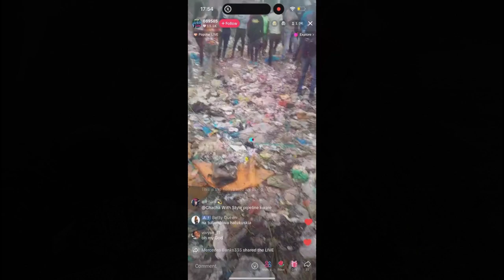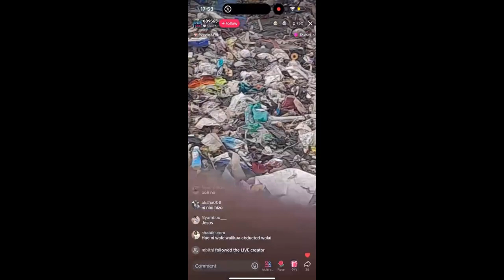William Ruto Government Allegedly Killed 300 People in Githurai and Dumped Them in Mukuru Kwa Njenga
In a shocking and horrifying revelation, allegations have surfaced against the William Ruto government, accusing it of the brutal killing of 300 people in Githurai and subsequently dumping their bodies in Mukuru Kwa Njenga. This exposé delves into the chilling details of these allegations, seeking to uncover the truth behind this tragic and gruesome event.

The allegations against the William Ruto government have sent shockwaves across the nation. Githurai, a bustling suburb in Nairobi, and Mukuru Kwa Njenga, a densely populated informal settlement, are now at the center of a chilling narrative involving mass killings and body dumps. The gravity of these accusations cannot be overstated, as they implicate high levels of government in acts of extreme violence and gross human rights violations.

Details of the Allegations

According to reports, the alleged killings took place over a span of several weeks. Eyewitnesses and sources claim that victims were forcibly taken from their homes in Githurai, executed, and their bodies transported to Mukuru Kwa Njenga under the cover of darkness. The reasons behind these alleged killings remain unclear, but speculation ranges from political repression to gang-related violence.

Eyewitness Accounts

Eyewitnesses in Githurai and Mukuru Kwa Njenga have provided harrowing testimonies about the events. Residents of Githurai reported seeing groups of armed men, believed to be government operatives, conducting nighttime raids and forcibly removing individuals from their homes. In Mukuru Kwa Njenga, residents recounted the discovery of bodies in various locations, causing widespread fear and panic in the community.

Reactions and Public Outcry

The allegations have sparked widespread public outcry and condemnation from various quarters. Human rights organizations, activists, and political leaders have called for an immediate and thorough investigation into the claims. The Kenyan public is demanding transparency, justice, and accountability for the victims and their families.

Government Response

In response to the allegations, the William Ruto government has categorically denied any involvement in the killings. Official statements have dismissed the accusations as baseless and politically motivated. However, the lack of concrete explanations and the severity of the claims have led to increased pressure on the government to allow an independent investigation.

Calls for Justice and Accountability

Human rights organizations have been at the forefront of calling for justice. They have demanded that an independent, international body be allowed to investigate the allegations to ensure impartiality and transparency. The Kenyan Human Rights Commission (KHRC) and Amnesty International have both issued statements condemning the alleged atrocities and urging the international community to take notice.

Impact on the Communities

The impact of these allegations on the communities of Githurai and Mukuru Kwa Njenga has been profound. Residents are living in fear, and the social fabric of these areas has been severely disrupted. The psychological trauma inflicted on the survivors and the families of the victims is immense, with many struggling to come to terms with the loss of their loved ones.

International Reactions

The international community has also reacted to the allegations with concern. Various international human rights bodies and foreign governments have called for a thorough investigation. The allegations, if proven true, could have significant diplomatic repercussions and impact Kenya's standing on the global stage.

Looking Forward

As the investigation into these allegations progresses, the focus remains on uncovering the truth and ensuring justice for the victims. The path ahead is fraught with challenges, but the unwavering demand for accountability and transparency provides a glimmer of hope for the affected communities.

Conclusion

The allegations against the William Ruto government regarding the killing of 300 people in Githurai and their subsequent dumping in Mukuru Kwa Njenga are among the most serious and shocking claims in recent Kenyan history. The call for justice and a thorough, independent investigation is louder than ever. The eyes of the nation and the international community are firmly on Kenya as it navigates this crisis.